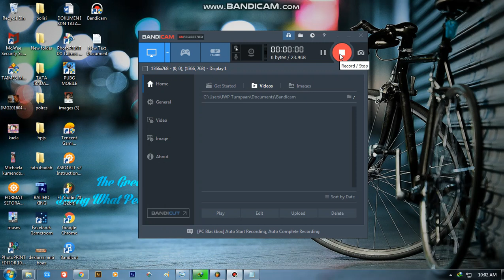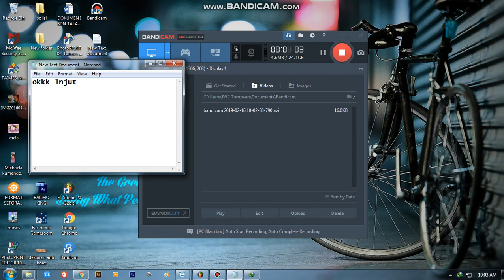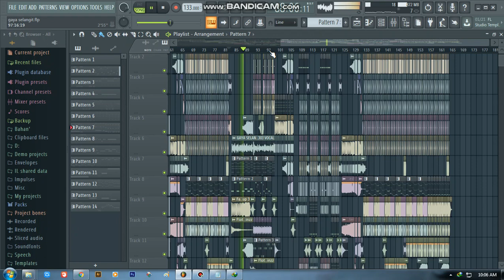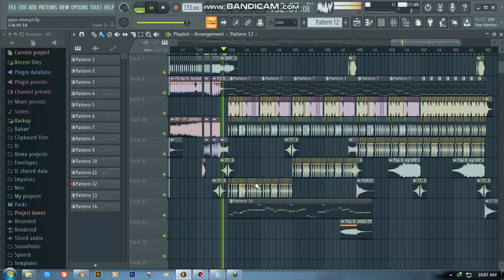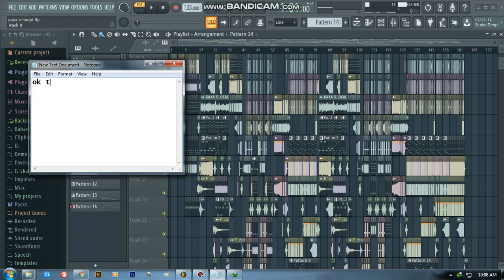REVIEWW PROJEK GAYA SELANGIT FREE FLP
DONT FORGET

LINK FLP NANTI SAYA KASIH KALAU SUBSRIBE UDAH CAPAI SAMPAI 500

OK TERIMAH KASIH SUDAH MENONTONN

MEDSOS